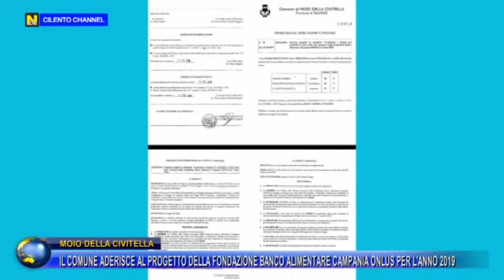MOIO DELLA CIVITELLA, IL COMUNE ADERISCE AL BANCO ALIMENTARE ONLUS PER L'ANNO 2019.